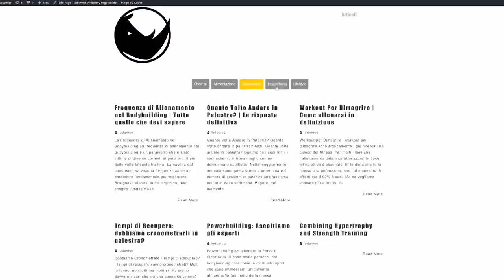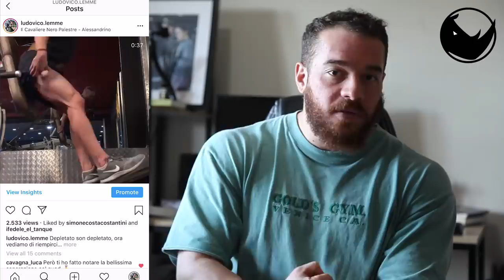Ecco perché sbagliate nel tenere i tempi di recupero